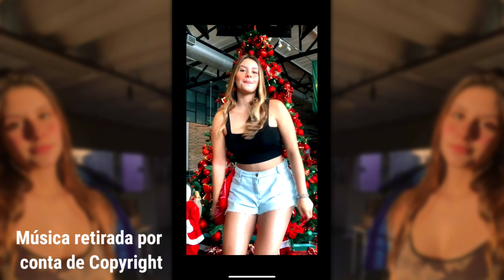Vlog da minha viagem de Natal✨ - Giovanna Grion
📸 Instagram Oficial: @giovannagrion1
📸 Instagram Secundário: @giovanna_grion2